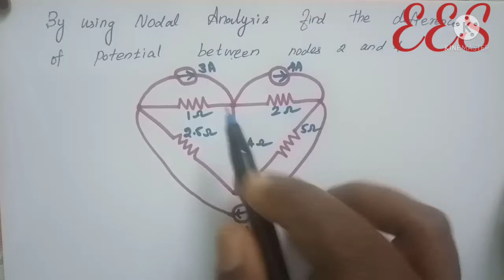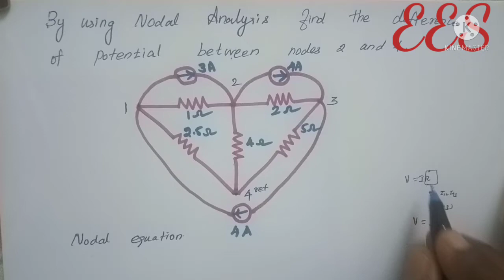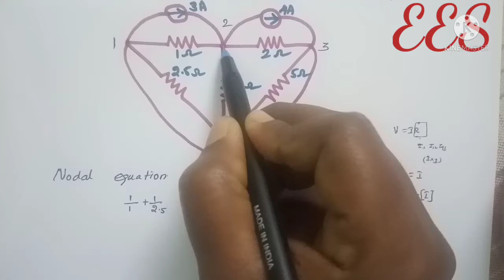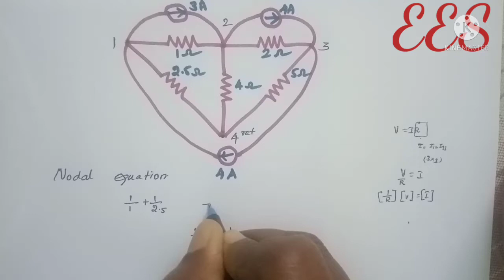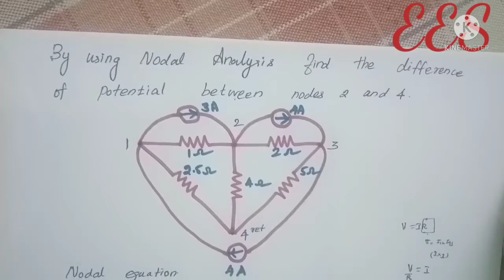Ac circuits- Nodal analysis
Ac network, nodel analysis